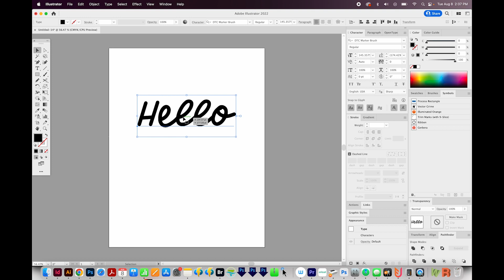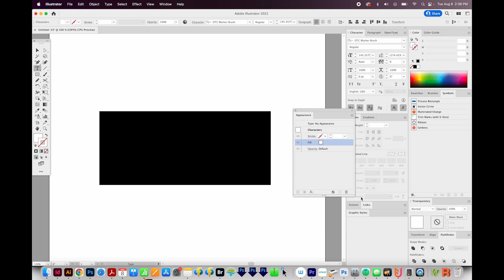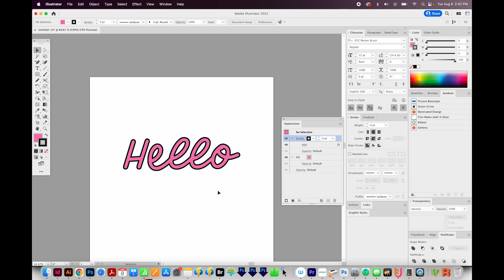How to Fix Outlines Overlapping - Hide Overlap on Script Text with Stroke in Adobe Illustrator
When letters touch and you add a stroke or outline, you get this weird overlapping effect. Learn how to get rid of it in this video!

➝ PASSIVE INCOME
KDP1:What are Amazon KDP and Low Content Books-How to Make Money Selling Low Content Books on Amazon
KDP2: How to Find Keywords and a Niche: How to Make Money Selling Low Content Books on Amazon Series
KDP3: Amazon KDP File Setup-How to set up your Low Content Book File with Adobe Photoshop & InDesign